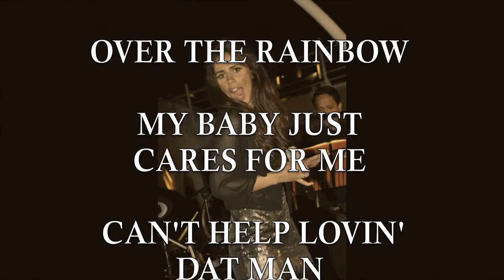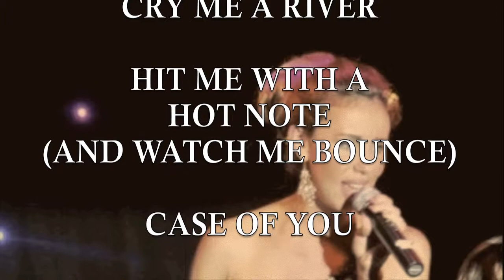Laura Jane Jazz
UK Jazz Vocalist Laura Jane sings her version of Melody Gardot's 'Baby I'm a Fool' from the 2009 album, 'My one and only thrill'.

Laura Jane is an international performer with credits including Cruise ships, tours, hotels, music venues, and much more.

Laura also works as an Entertainment Production consultant and more information can be found